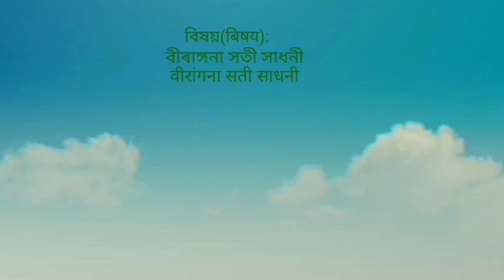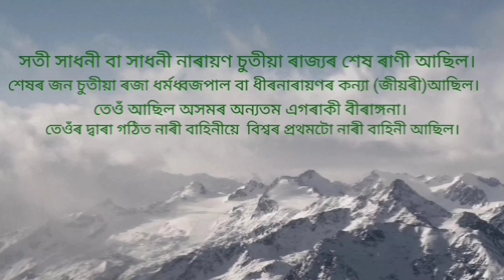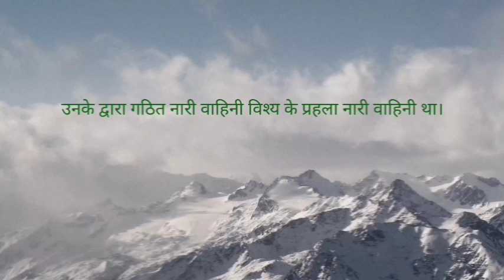অসমৰ বীৰাঙ্গনা সতী সাধনী असम वीरांगना सती साधनी আজিৰ স্মৰণ অসমত (आज स्मरण असम मैं)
আমাৰ চেনেলৰ ভিডিঅ সমূহ নিতৌ
      Shareকৰিবছোন🙏

🙏_Thanks for watching#narayanbabubharali